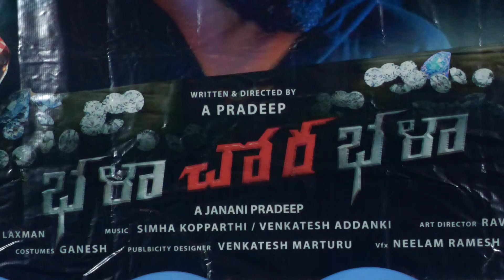Bhala Chora Bhala Movie Press Meet | Latest Telugu Movies | CELEBRITIES MUCHATA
We are here to entertain You and give information from Industry. Stay with us for the latest Tollywood updates,  Movie Reviews, Latest Songs,
Telugu News is an exclusive youtube channel for narrating Telugu Movie news. Be it related to Tollywood movies, Tollywood Stars, and interesting topics. Telugu News share Latest Trending news also covers Movie News
We focused on top Hero's Updates, Chiranjeevi, Balakrishna, Pawan Kalyan, Allu Arjun, Mahesh Babu, Prabhas, Jr Ntr, Nagarjuna, Venkatesh, ...and Actress updates also Rashmika Mandanna, Tamannah, Samantha, etc...